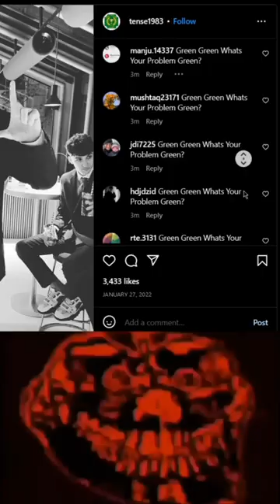#1 SMM PANEL | INSTAGRAM CUSTOM COMMENTS SHOWCASE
#1 smm panel
#1 panel smm
easy smm panel
smm panel pakistan
smm panel india
cheapest smm panel for resellers
cheapest smm panel for pubg uc
cheapest smm panel for instagram views
cheapest spam
cheapest payment platform
cheapest gaming pc bundle
best sites for cheap pc games
cheapest multipanel
cheapest smm panel instagram
cheapest place for jagermeister
cheapest spam uk
cheapest contactless payment
cheapest music keyboard
cheapest smm panel pakistan
cheapest smm panel provider
cheapest smm panel quora
cheapest smm panel reddit
cheapest reel views smm panel
top 10 cheapest smm panel
cheapest youtube views smm panel
cheapest slatwall panels
cheapest sip panels
cheapest sip panels uk
cheapest small business card reader
cheapest percentage card reader
cheapest fee card reader
best smm panel bd
best smm panel .info
best smm panel for youtube watch time
best smm panel for instagram verification